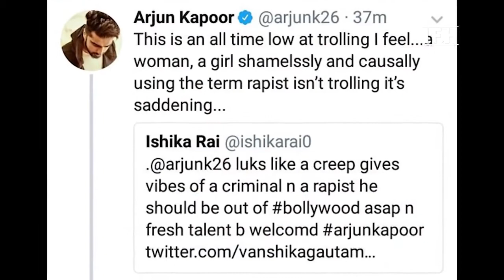कैसे बढ़ाई Twitter ने एक्टर अर्जुन कपूर की मुश्किलें ? / IFH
Arjun Kapoor (born 26 June 1985) is an Indian film actor who appears in Hindi films.[2] The son of film producers Boney Kapoor and Mona Shourie Kapoor, he initially worked as an associate producer on his father's productions No Entry (2005) and Wanted (2009), before making his acting debut with the 2012 action romance Ishaqzaade, and subsequently appeared in several films, including the crime drama Gunday (2014), the coming-of-age romantic comedy 2 States (2014), the English-language road comedy Finding Fanny (2014), and the satire Ki & Ka (2016).
Kapoor was born in a Punjabi family[3] on 26 June 1985[1] in Bombay, Maharashtra to film producer Boney Kapoor and the entrepreneur Mona Shourie Kapoor.[4][5][6] He is the grandson of filmmaker Surinder Kapoor. He is the nephew of actors Anil Kapoor, Sanjay Kapoor and producer Sandeep Marwah, and the first-cousin of actress Sonam Kapoor, actors Mohit Marwah, Harshvardhan Kapoor and producer Rhea Kapoor. He has a younger sister, Anshula Kapoor.[7] Actress Sridevi was his stepmother, and he also has two half-sisters, Khushi and Janhvi Kapoor.[8] He was 11 when his father separated from his mother.

When asked in an interview about his father's second marriage, Kapoor said: "When we were kids, it was difficult. But what can you do? How long will you complain? You have to accept what is, take it on your chin, and move on."[9] He added, "We don't really meet and spend time together so it doesn't really exist".[10] His mother died in 2012. However, after Sridevi died [11] in 2018, his relationship with his half-sisters Khushi and Jahnvi improved.[12]

Kapoor was educated at the Arya Vidya Mandir school in Mumbai, which he attended till his 11th grade. After failing his eleventh grade examinations, he quit his studies.[4] In his teens and early twenties, Kapoor suffered from obesity and approximately weighed 140 kg; he later said that due to his condition, he used to be "sloppy, grumpy" and "under-confident".[13]

Kapoor was first dating Arpita Khan, the adopted sister of Salman Khan, long before his Bollywood debut. Kapoor is currently in a relationship with Malaika Arora since 2017. Kapoor is a keen football fan and an avid supporter of Chelsea F.C. while also being the club's brand ambassador for India.